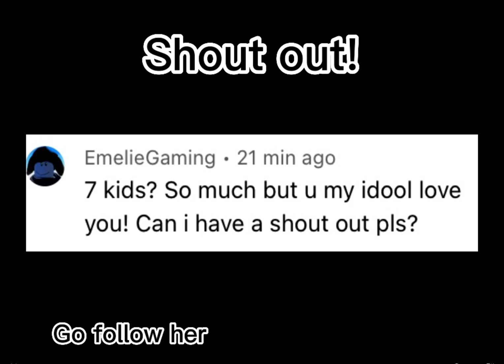Stairs hack! How to make stairs!😝 Toca boca ❤️🤩